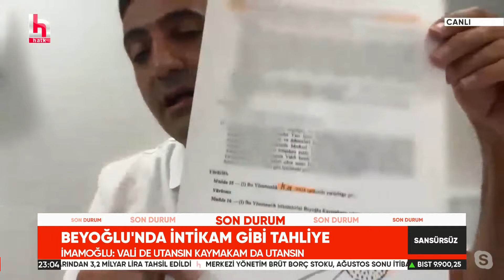Beyoğlu Belediye Başkanı Güney'den intikam gibi tahliyeye flaş sözler: Bunlar bizi engelleyemez!